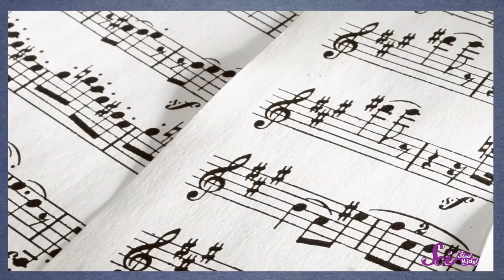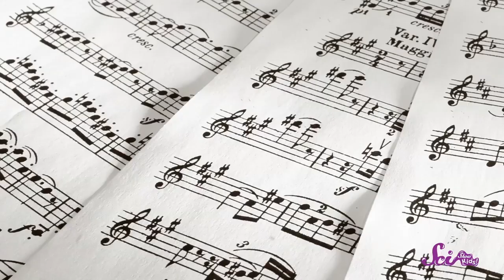Squeaks Loves Music! | SciShow Kids Compilation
Sometimes, Squeaks needs to recharge his batteries. And when he does, he hangs out in his room and listens to his favorite music!